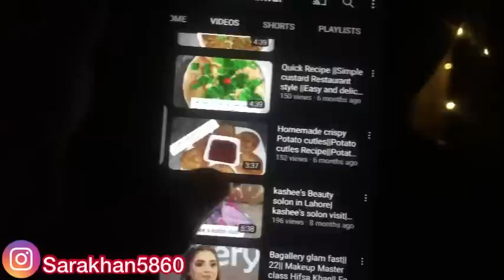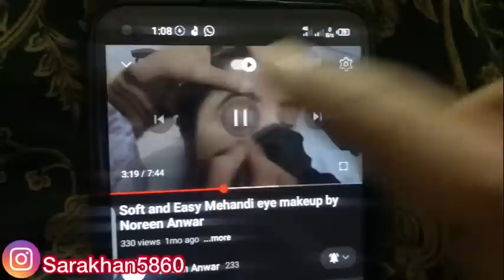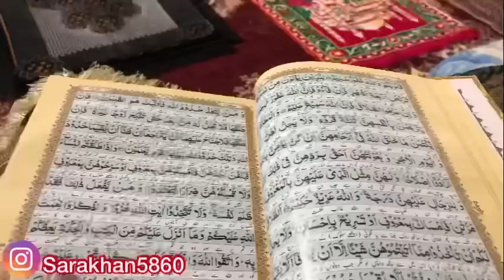Sasural Main banai Aftari ❤️Aaj different Pakory banay Mainy😍life in village